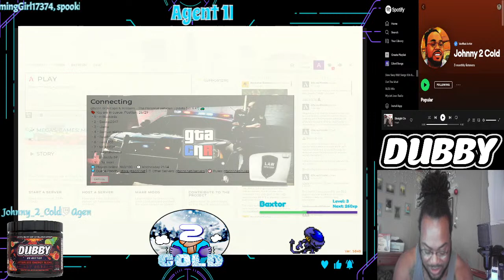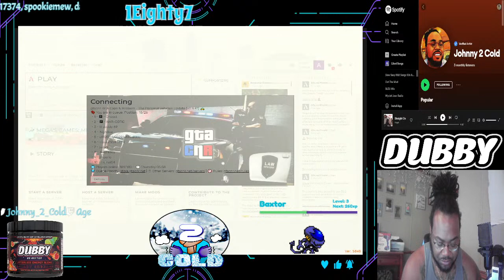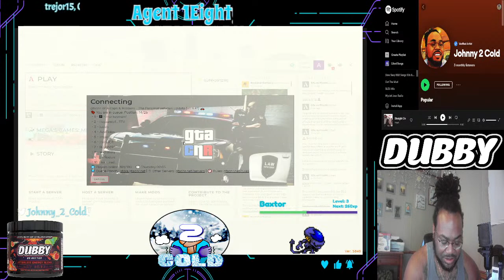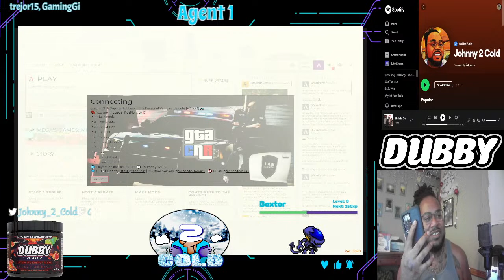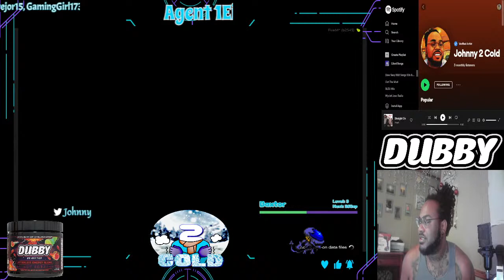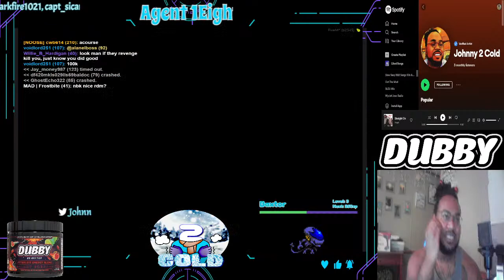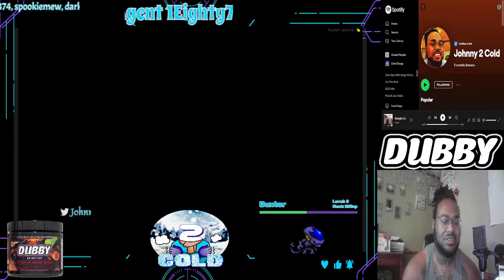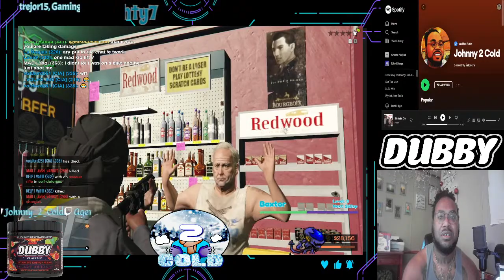Officer Baby Ep 1. (Sponsored by Dubby Energy)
Upcoming Ks Artist/Dj gaming and chatting with friends